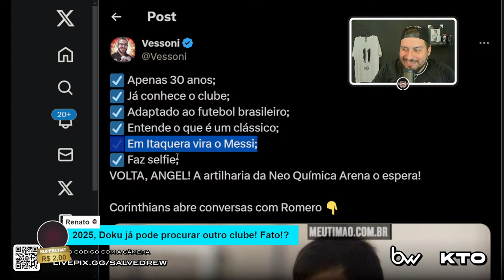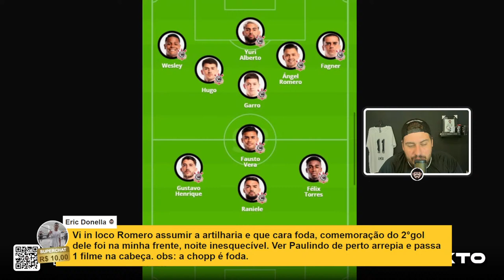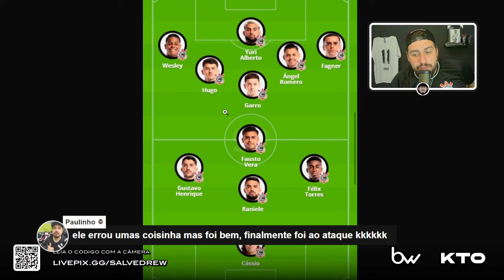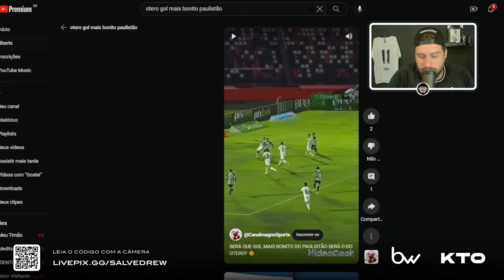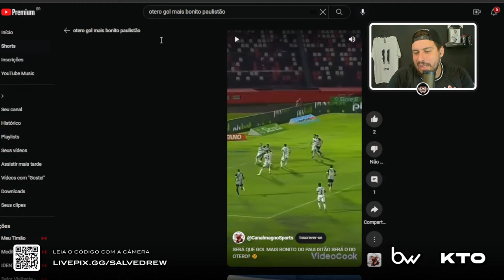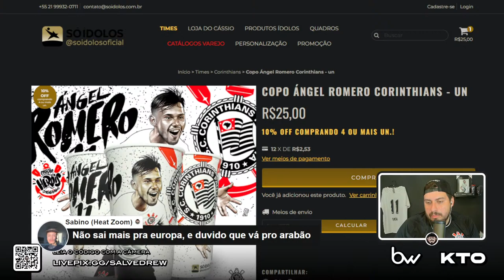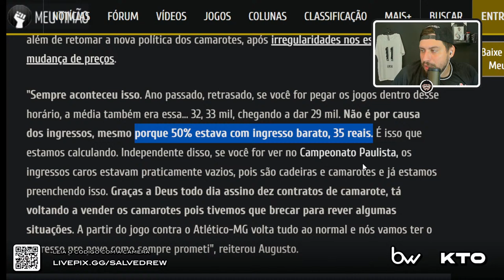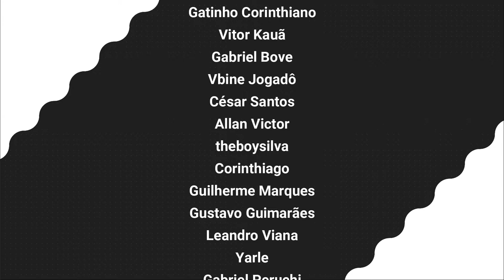CORINTHIANS GOLEIA NACIONAL EM NOITE HISTÓRICA PARA ROMERO | TIMÃO ASSUME LIDERANÇA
Vitória importante, resultados favoráveis no grupo e Timão com moral pro Brasileirão.

VEM PRA KTO e USE O CUPOM DREW para 20% de BÔNUS